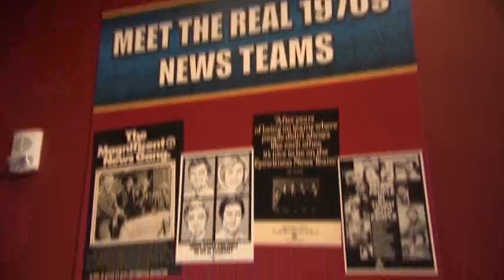Newseum Gets Classy With 'Anchorman' Exhibit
The Newseum in Washington opens "Anchorman: The Exhibit", featuring props, costumes and footage from the comedy classic "Anchorman: The Legend of Ron Burgundy," and exposing the reality rooted in the parody. (Nov. 13)